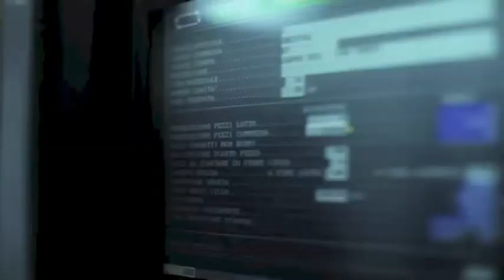Prodir Kugelschreiber: Produktion - Pinkcube.de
Wie werden Prodir Kugelschreiber hergestellt? Ein Blick in der Prodir-Produktion.

Wie werden Prodir Kugelschreiber produziert?

In diesem Film sehen Sie einige Schritte aus dem Produktionsprozess: das herstellen der Kugelschreiber aus Kunststoff, das zusammenstellen, das bedrucken mit Kundenlogo und abschliessend die Qualitäts-Tests.

Das Prodir-Werk befindet sich in Rivera in der Schweiz, wo alle Kugelschreiber mit höchster Präzision hergestellt werden.